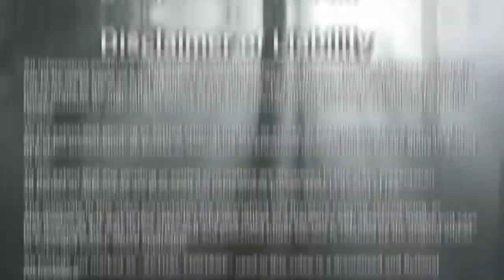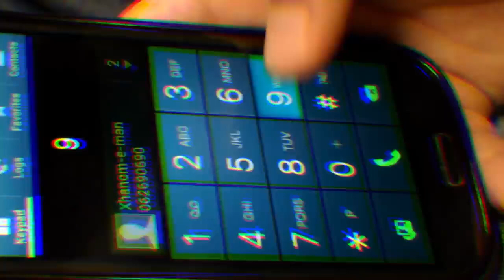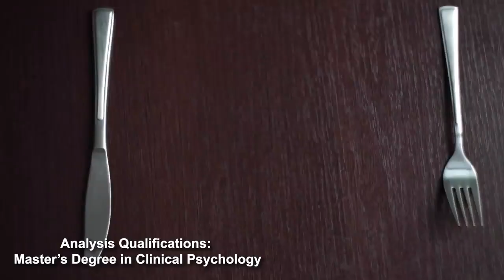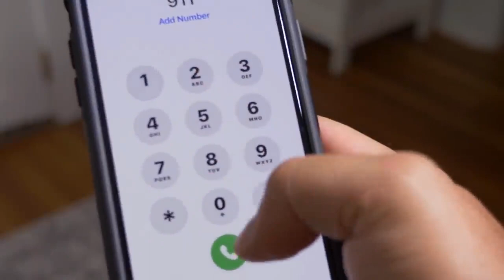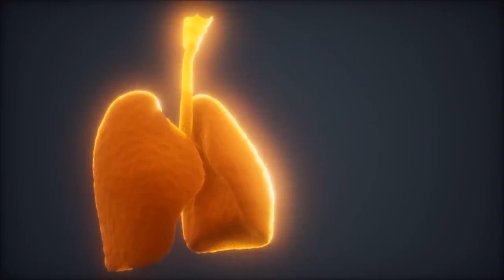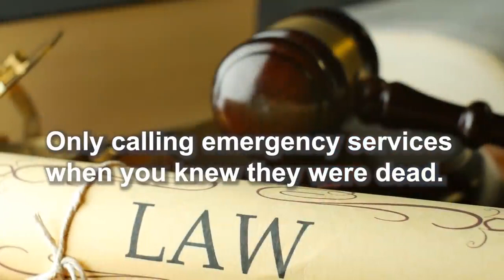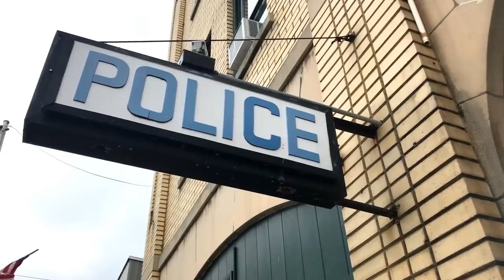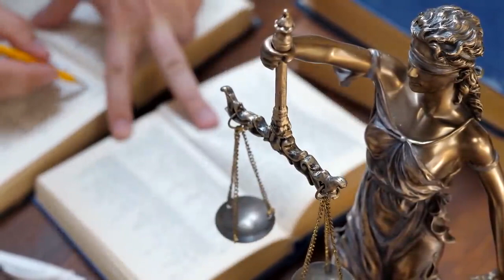The Most TWISTED Cases You've Ever Heard | Episode 4 | Documentary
In today's true crime documentary, we're covering the most twisted cases you've EVER heard.